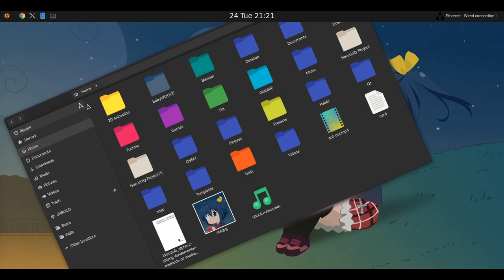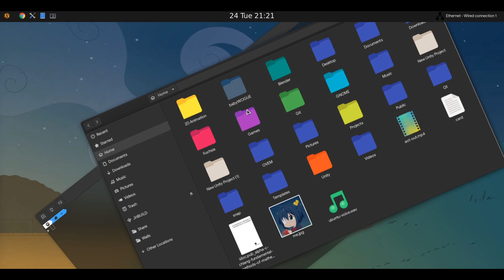how to sad both GNOME & Plasma in one minute ..aa, uumm :p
Song & Anime
Shoujo Shuumatsu Ryokou - One More Night